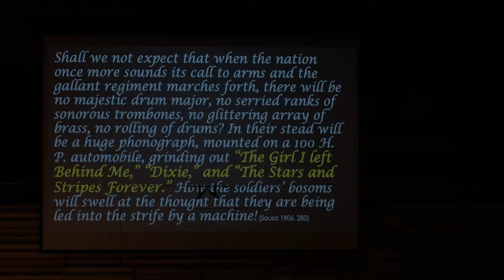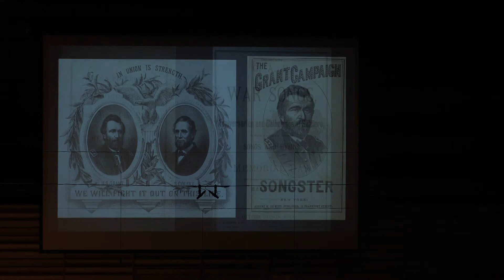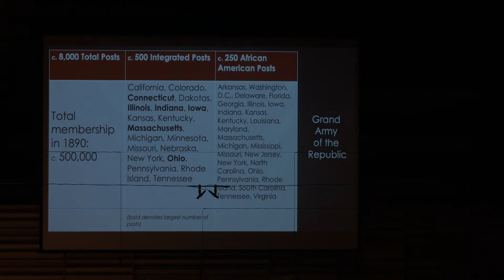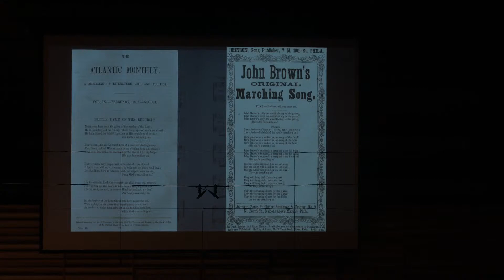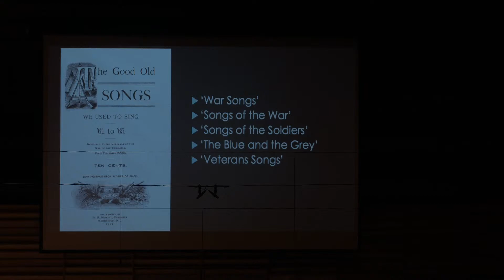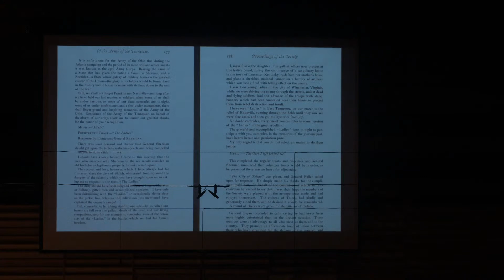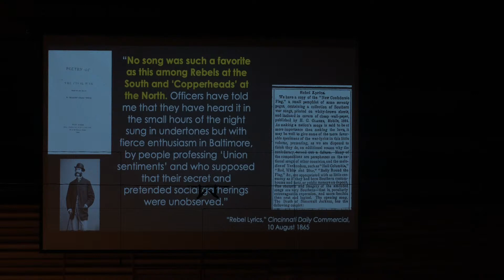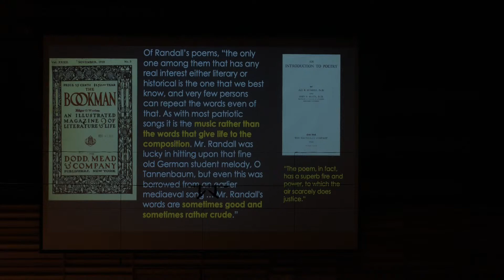Faculty Lecture: James Davis "Reconstructing Civil War Songs"